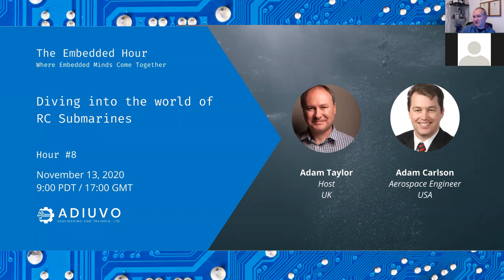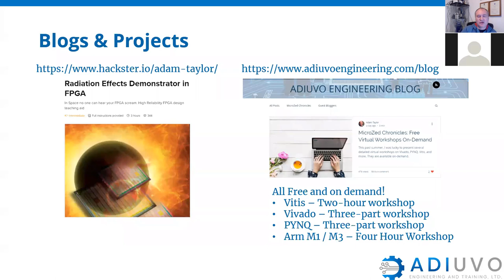The Embedded Hour | Episode 8 | Adam Carlson & Scale Submarines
In this episode, we geek out a bit over 3D printers and radio-controlled submarines with Adam Carlson. Adam walks us through the fun challenges of building functional scale submarines and how he taught himself C programming along the way.

The Embedded Hour is the place where engineers and embedded enthusiasts get together to geek out and hang out. Join Adam Taylor each month as he sits down with friends of old and new to discuss everything from interesting projects to career advice.